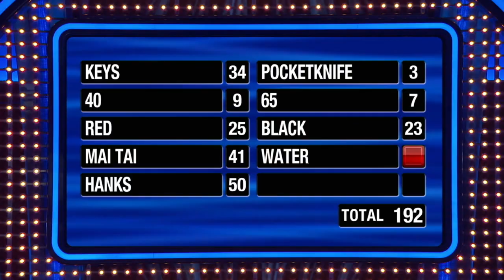Sophia Bush Hughes and Nia Batts Play Fast Money - Celebrity Family Feud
Sophia Bush Hughes and Nia Batts play Fast Money for a chance to win $25,000 for Boys & Girls Clubs of Southeastern Michigan. Watch 'Celebrity Family Feud' SUNDAYS 9/8c on ABC and Stream on Hulu.